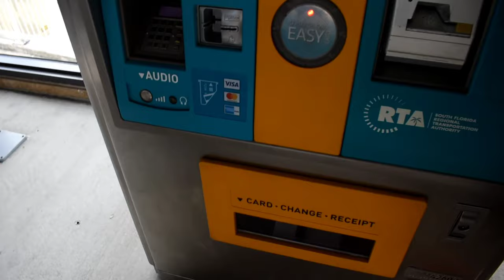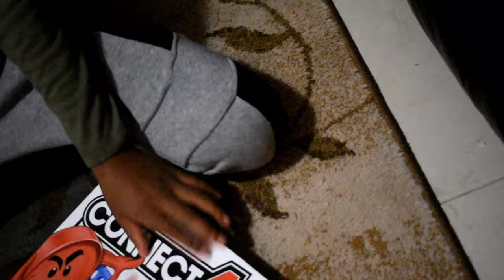tri-rail train | family funday vlog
hello people! let ride the train with me to Miami and meet Santa claus.